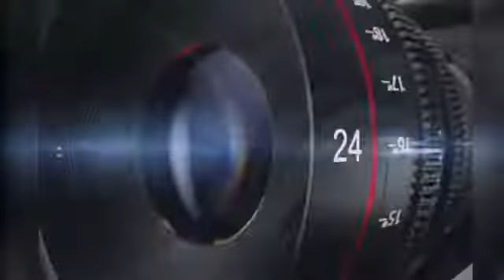Datia News| घर से भागे 4 बच्चे नोइडा में मिले |4 children who ran away from home were found in Noida